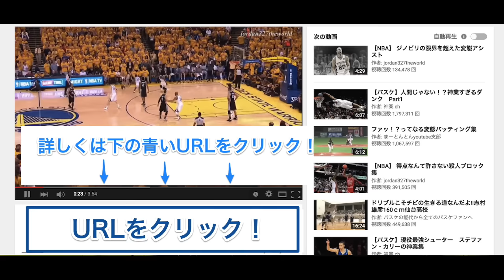マイケルジョーダンを伝説にしたフリースローダンク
絶対に見てほしい！生きる伝説ジョーダンの凄さ！
「僕と一緒に空を飛ぼう」

【bjリーグコミッショナー推薦バスケ上達DVD】
bjリーグコミッショナーが推薦する短期間でバスケが上手くなる練習方法は上記のリンクからご確認ください。

動画説明：
伝説！
まさにこのダンクは伝説です。
マイケルジョーダンが最も全盛期だったときのダンクコンテストの模様です。